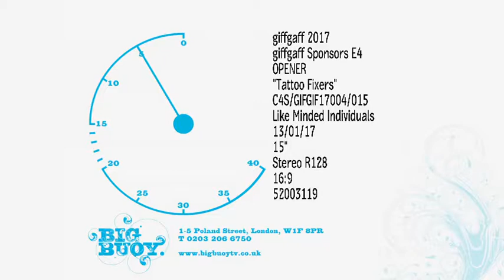giffgaff sponsors Entertainment on E4